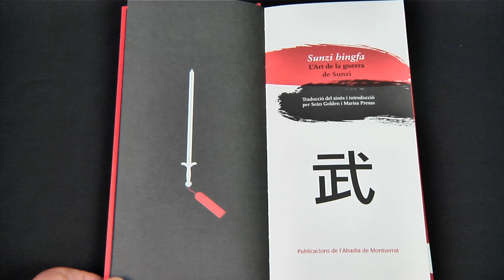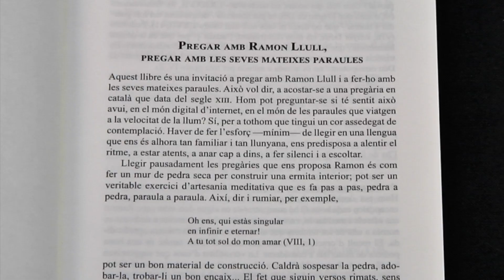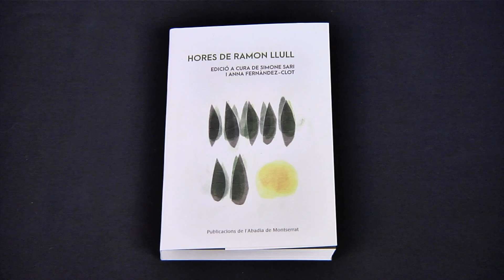Llibres: Dues propostes de Publicacions de l'Abadia de Montserrat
L'Art de la guerra de Sunzi, amb traducció del xinès de Seán Golden i Marisa Presas, i Hores de Ramon Llull, una edició a cura de Simone Sari i Anna Fernández-Clot, són dues propostes de Publicacions de l'Abadia de Montserrat.